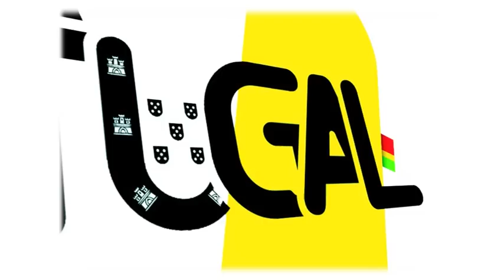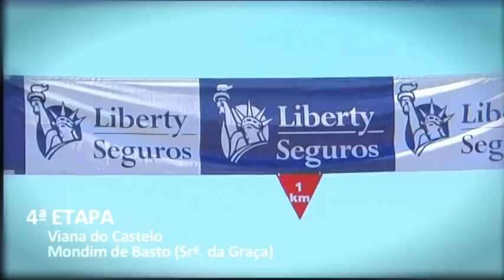Melhores Momentos - Primeira Semana 74ª Volta Portugal Liberty Seguros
Veja alguns dos momentos mais emocionates da primeira semana da 74ª Volta Portugal Liberty Seguros.